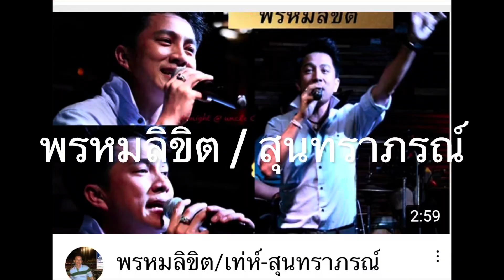พรหมลิขิต / สุนทราภรณ์: Alto Saxophone By Asst.Prof.Dr.Komson Wongwan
พรหมลิขิต / สุนทราภรณ์
: Alto Saxophone By Asst.Prof.Dr.Komson Wongwan